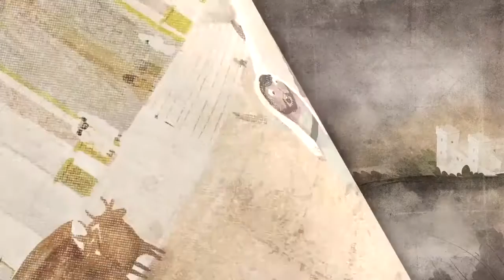Kids Good Friday